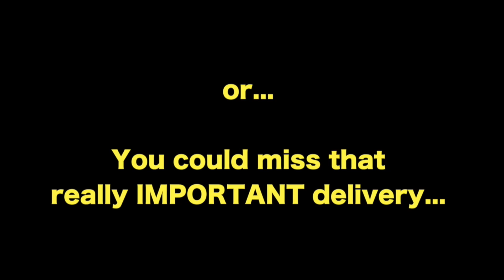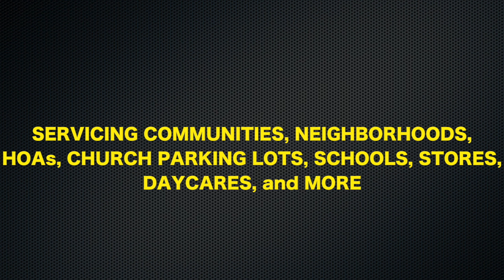ADDRESS and PAVEMENT PAINTINGS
Company called Curb Creators. Founded in Atlanta, Ga has relocated to Shreveport, LA. Looking to generate customers in the surrounding area. Please give us a call if you are interested in our service. We have worked with many HOAs in Atlanta to cover the entire neighborhood.